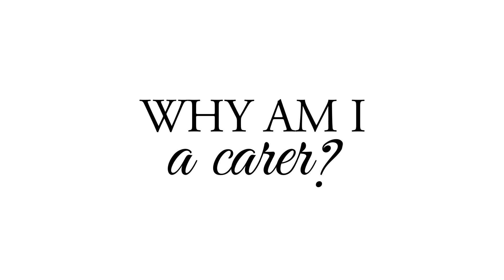To Be a Carer | Gibraltar Nursing Home